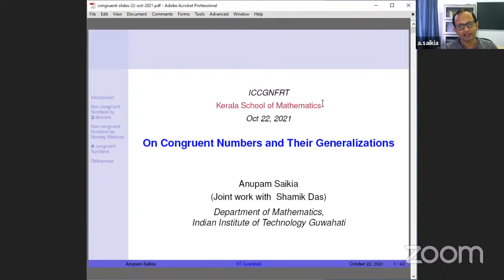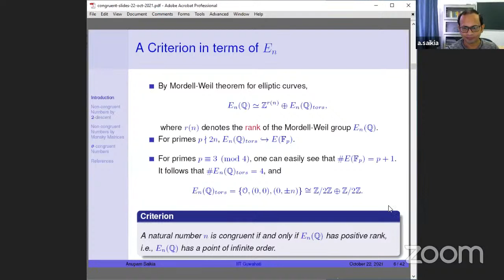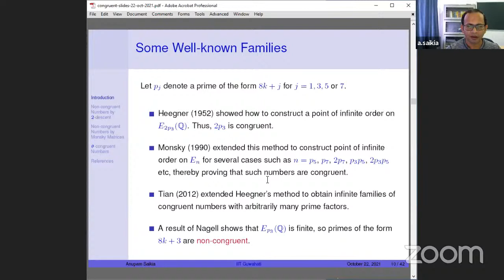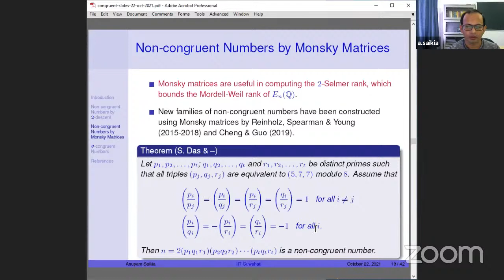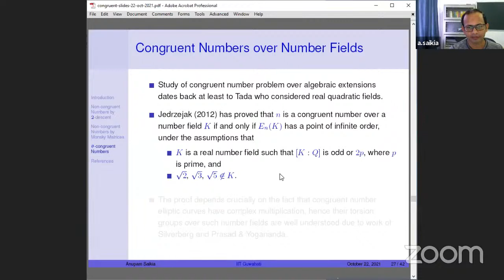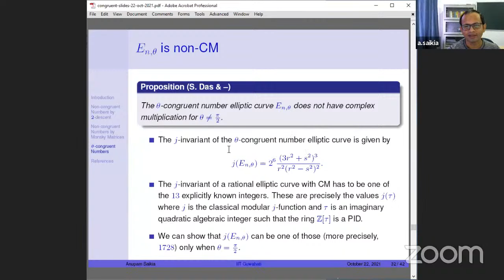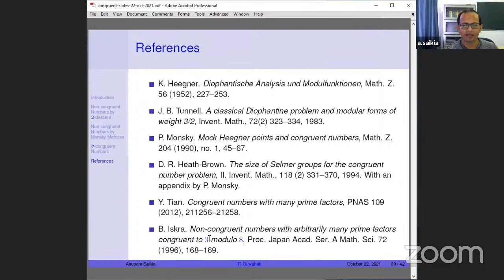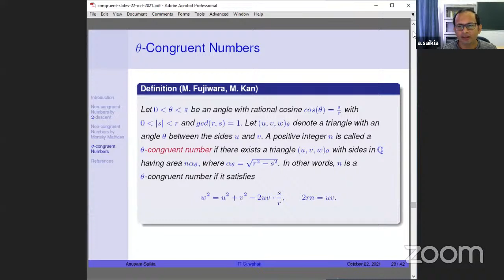Prof. Anupam Saikia - ICCGNFRT - 2021